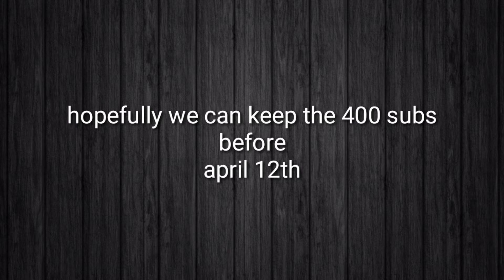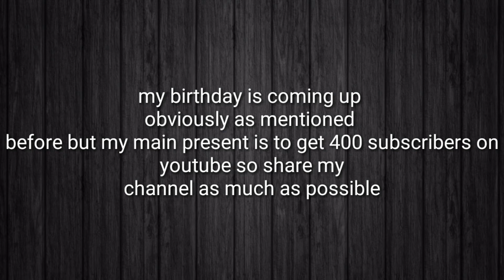Not uploading?!?!?!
If you see any hate comments on here tell me or a mod or just report the comment as spam keep it friendly for the community see you guys next time infected army